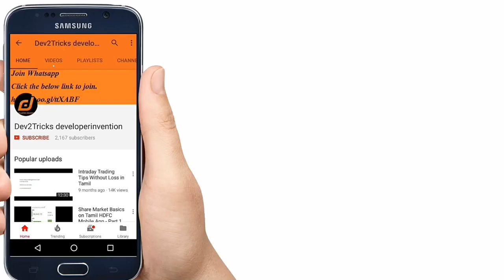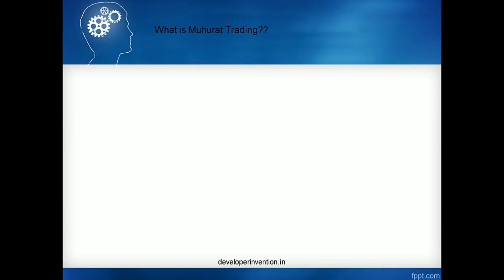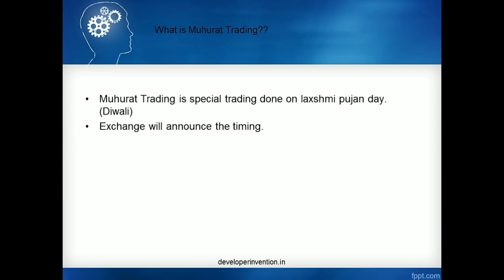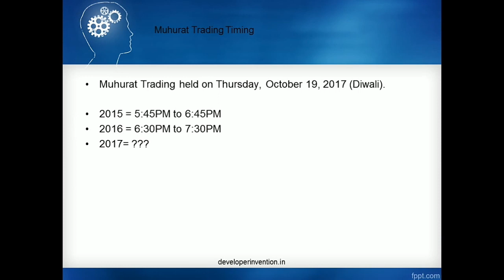Muhurat Trading - Diwali Day Trading - Lakshmi Pujan - Share Market in Tamil